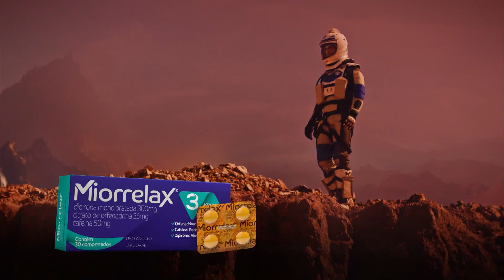Encerramento da transmissão de 🇦🇴 Sport x Vila Nova 🇦🇹 - Brasileirão Série B 2019 (Globo)